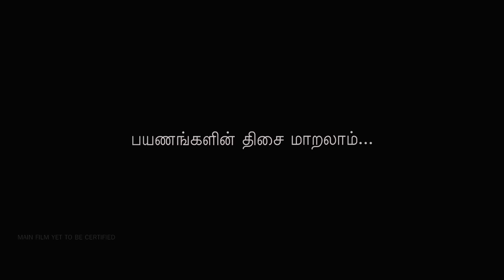Achcham Yenbadhu Madamaiyada - Official Theatrical Trailer | A R Rahman | STR | Gautham Menon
Presenting the Official Theatrical Trailer of Gautham Vasudev Menon's "Achcham Yenbadhu Madamaiyada"

Directed by acclaimed film maker Gautham Vasudev Menon, starring STR, Manjima Mohan and Baba Sehgal. Music for this film is composed by the Academy and BAFTA award winner A.R.Rahman. DOP - Dan MacArthur, Dani Raymond Joseph | Editing - Anthony | Art - Rajeevan | Lyrics by Thamarai